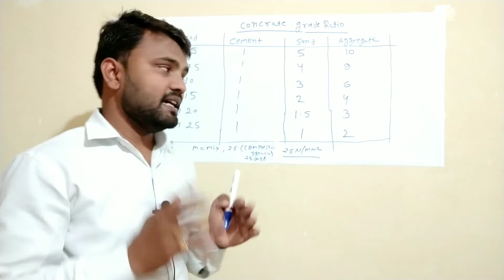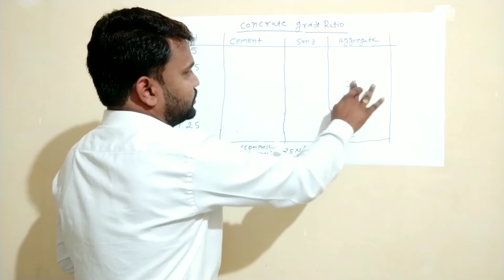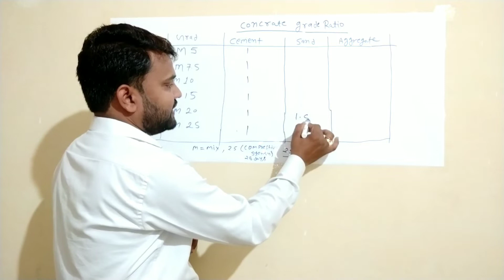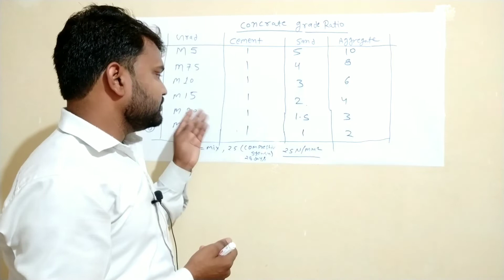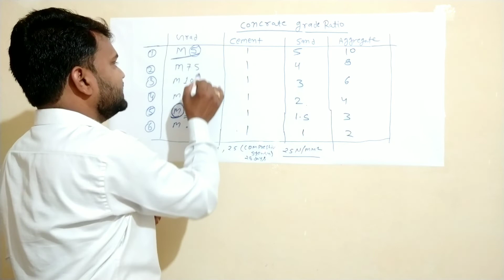Concrete Grades And Their Mix Ratio || Concrete Grades Ratio याद रखने का जादुई तरीका